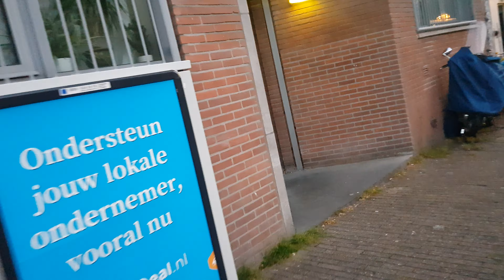May 14, 2020